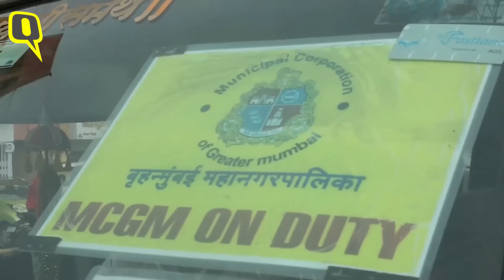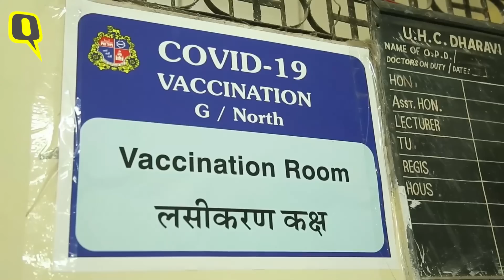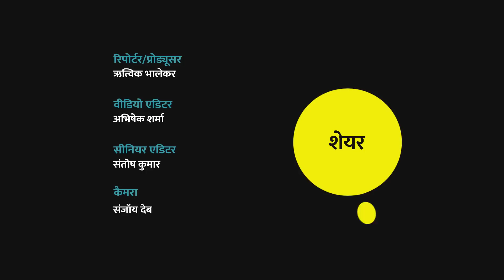Dharavi से Coronavirus की पहली लहर में सबसे ज्यादा केस सामने आए, लेकिन Second Wave को कैसे हराया?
कोरोना महामारी (Coronavirus Pandemic) की दूसरे लहर में एशिया की सबसे बड़ी स्लम धारावी ने अपने रिकवरी रेट से सबको चौंका दिया है. अप्रैल में बढ़े आंकड़ो पर महज दो महीनों में धारावी ने काबू पा लिया. 3 जून 2021 को धारावी में सिर्फ एक कोरोना केस दर्ज हुआ. जिस वजह से धारावी 'मिशन जीरो' (Dharavi Mission Zero) से सिर्फ एक पॉजिटिव मरीज से चूक गया है. पहली लहर में सबसे बड़ा हॉटस्पॉट बना धारावी इस बार कोरोना से निपटने का एक आदर्श मॉडल माना जा रहा है.